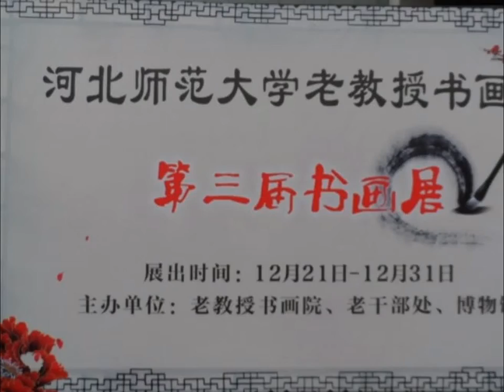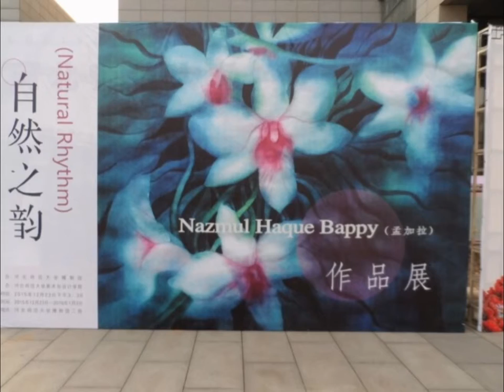김선일한국화화실 2016 중국화 자연지운(自然之韵)견학01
2016 중국화 자연지운(自然之韵) 견학01

중국 하북사법대학 전시실

지도 과목
산수화
사군자
채색화
석채화
수묵화
화조화
민화
문인화
한국화 기법
기초 한국화
한국화 이론

수강 신청
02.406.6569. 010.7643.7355